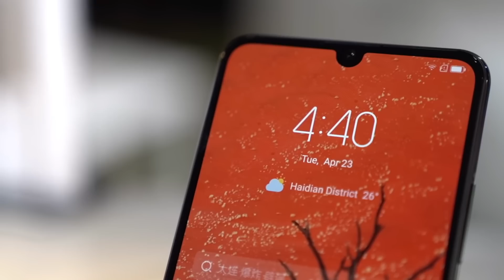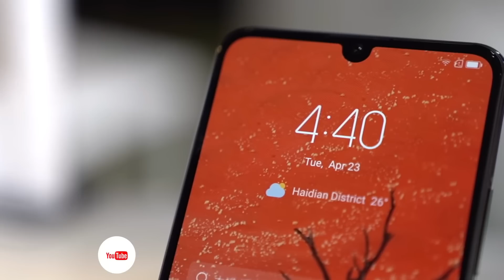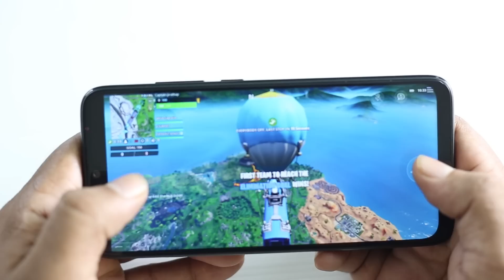Lenovo Z6Pro Malayalam / Fortnite game on Redmi note7Pro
Tech Update : - Fortnite on redmi note 7pro / After latest update fortnite will support on note7 pro / Lenovo z6pro review Malayalam

Redmi note 7 pro latest update malayalam
redmi note 7 pro supports fortnite game malayalam
Lenovo z6 pro Malayalam review